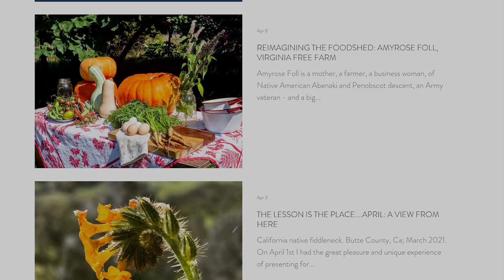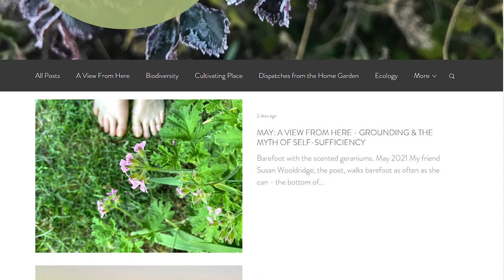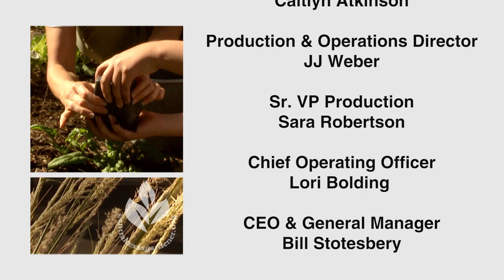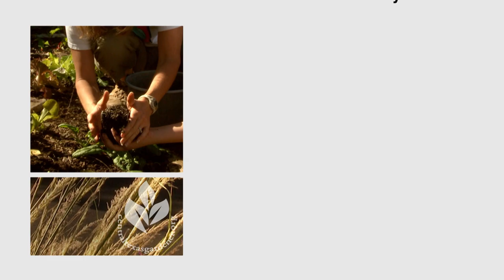Cultivating Place: Jennifer Jewell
Jennifer Jewell grows philosophy for change through her public radio program and podcast, “Cultivating Place: Conversations on Natural History and the Human Impulse to Garden”, and books, The Earth in Her Hands; 75 Extraordinary Women Working in the World of Plants and Under Western Skies. Elevating local-to-global stories of community activism, social justice, and environmental healing, she connects us to gardening’s cultural and spiritual value.